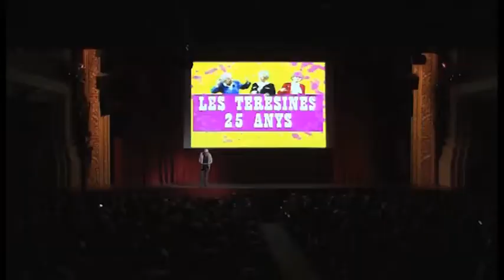Tres nenes de Navàs guanyen el concurs de les Teresines